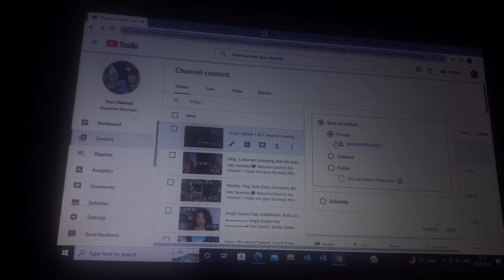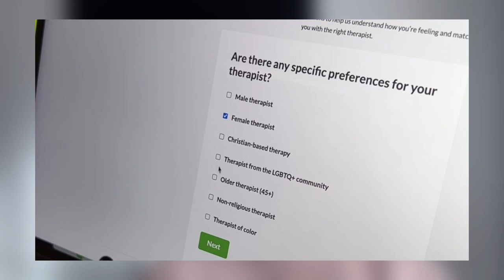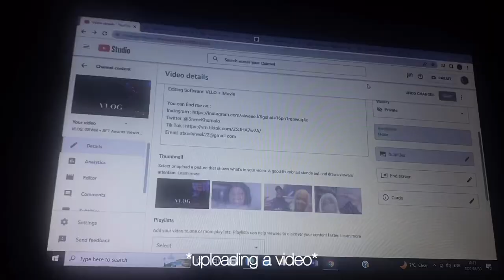Vlog : Betterhelp Online Therapy, New Nails , Solo Spa Day || South African Youtuber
BETTERHELP

 Hey Sweeties❤️

I hope you guys do enjoy this video !Please LIKE by giving this video a huge thumbs up.Also COMMENT with suggestions on the content you’d love to see on my channel in the future!And SUBSCRIBE !!! If you haven’t WHAT ARE YOU WAITING FOR ?!

Filmed and Edited by : Siwe
Filmed Using : iPhone Pro Max
Editing Software: VLLO + iMovie